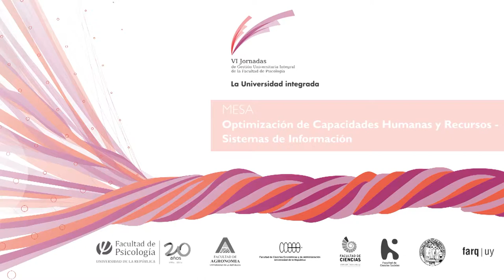Capacidades Humanas y Recursos - Sistemas de Información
00:00 As. Ac. Ec. Mauricio da Rosa - Rectorado
00:49:10 Graciela Rama - SIGI
00:38:50 Andrea Delgado -Proyecto Mejora de la Gestión por Procesos
01:09:43 Intercambios
La sexta edición de las Jornadas de Gestión Universitaria Integral se desarrolló en el edificio central de Facultad de Psicología, el día Miércoles 21 de mayo.
Durante la misma, se propició el diálogo entre las siguientes líneas:

Optimización de Capacidades Humanas y Recursos - Renovación de la Enseñanza
Renovación de la Enseñanza - Sistemas de información
Sistemas de Información - Optimización de Capacidades Humanas y Recursos